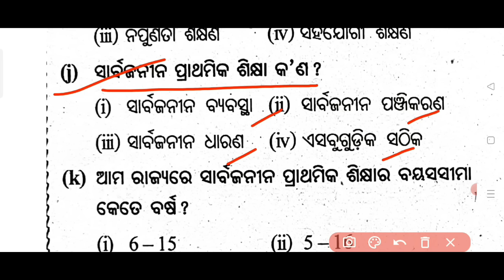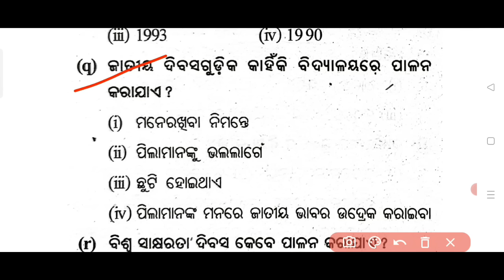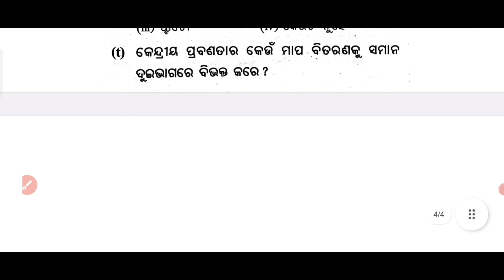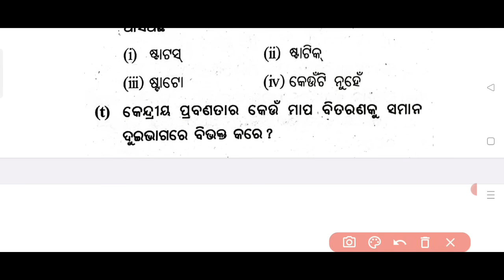chse education top 20 mcq questions for 2024 board examination 1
chse education selection questions 2024